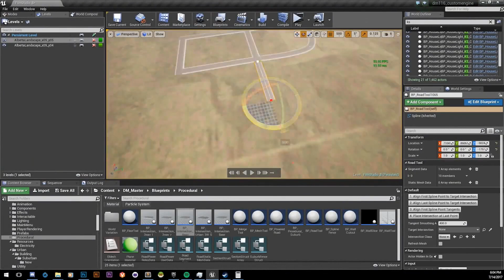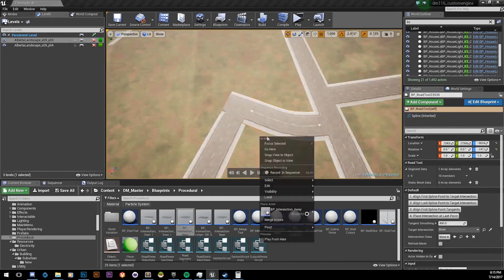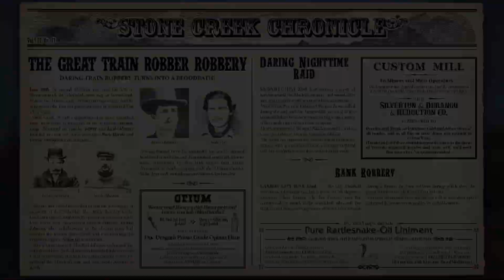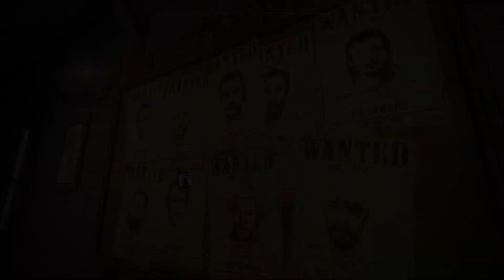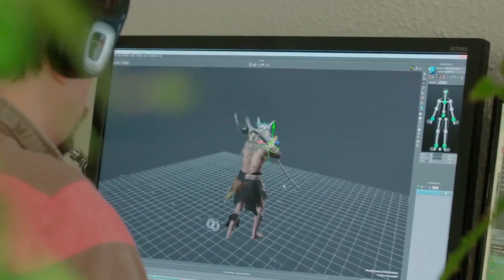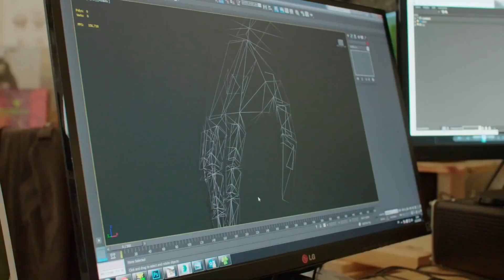10 Nuovi FANTASTICI Giochi Open World in Uscita nel 2017/2018 Videogiochi PC PS4 Xbox One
10 Nuovi FANTASTICI Giochi Open World in Uscita nel 2017/2018 Videogiochi PC PS4 Xbox One Prossime Uscite

 0:00 Dead Matter
 2:03 ELEX ( PC PS4 Xbox One )
 3:01 Greedfall ( PS4 Xbox One PC )
 4:09 Survive the Nights ( PC )
 5:05 Freeman: Star Edge ( PC )
 7:04 Babylon Project
 11:14 Ashes of Creation ( PC )
 13:36 Wild West Online ( PC )
 17:37 Die Young ( Xbox One PC PS4 )
 21:54 WiLD ( PS4 )